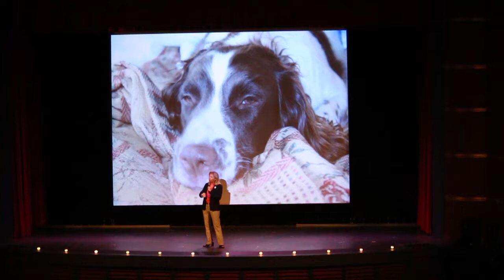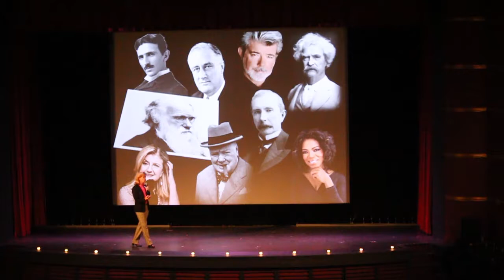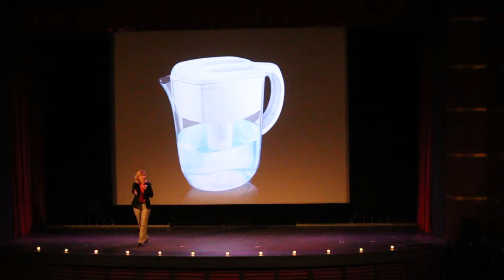Journaling: It's Not Just for Hormonal Teenage Girls! | Monica Lewicki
"Did you know that each and every month in Canada, there are nearly one million Google searches looking for the meaning of life?"

Some of the most influential people in history kept one: a journal. Project SHINE's Monica Lewicki creates a convincing case for applying this creative tactical tool and habit that will help you along that journey of life.